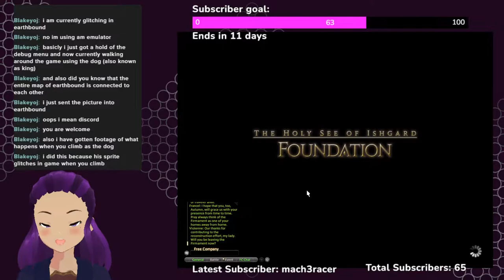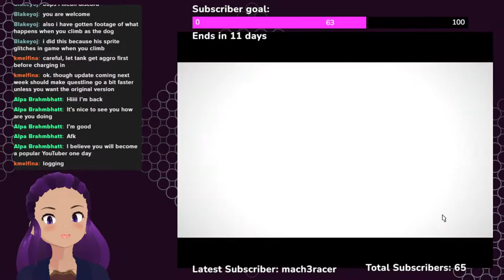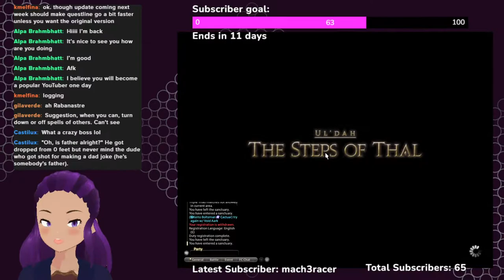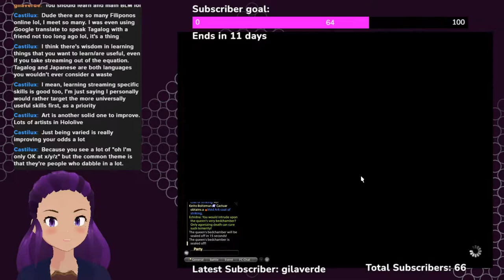Friday Night Final Fantasy| Gallivanting with Alphinaud and Arenvald (FFXIV) [08.19.2022]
I have no idea where these two lads are taking me, but there are a lot of dungeons I have to run through. I hope we find this so-called treasure.